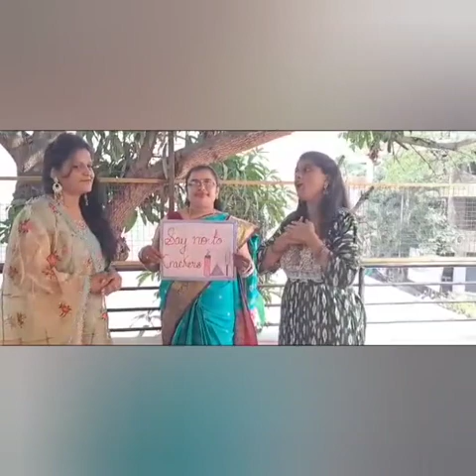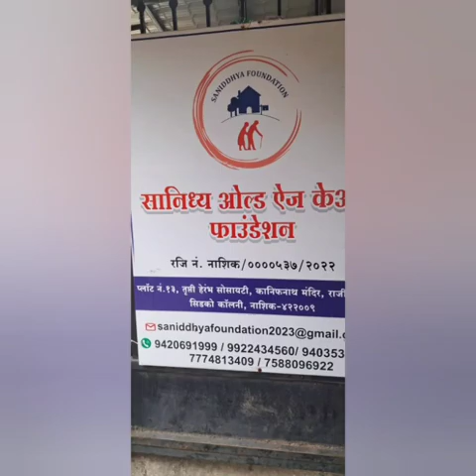Let's Make this Diwali More Happy With the people who deserve the real happiness 😊 Rajiv Nagar 😊